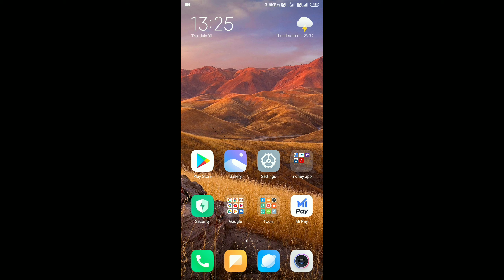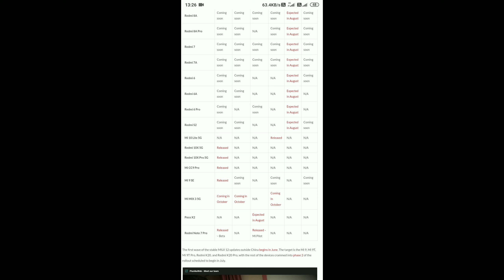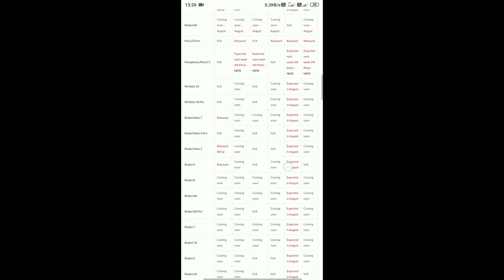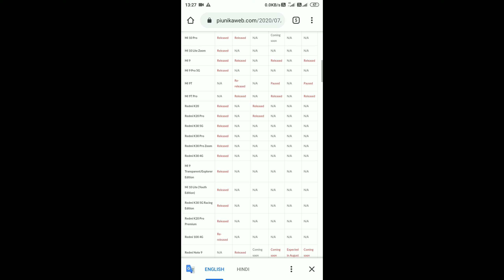miui 12 update kin kin phone me aya ha//miui 12 list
Ya channel nahi family ha aur app iske member ha

Is video me ya bataya gaya ha ke miui 12 update kin kin phone me aya ha aur kitna phone me aana baki ha